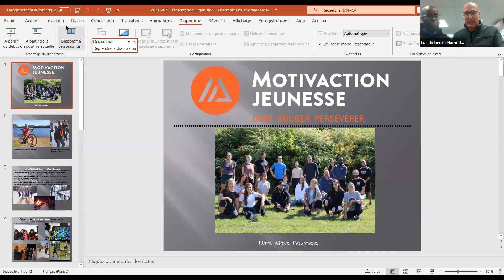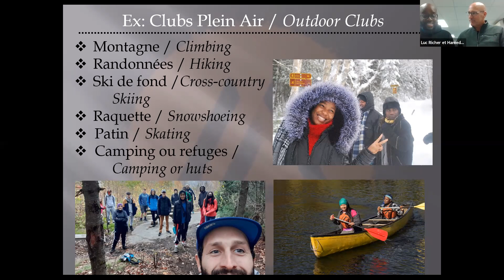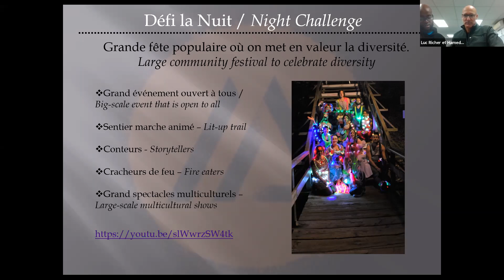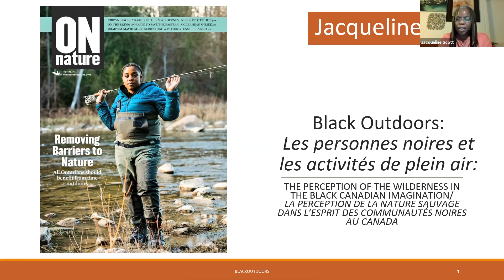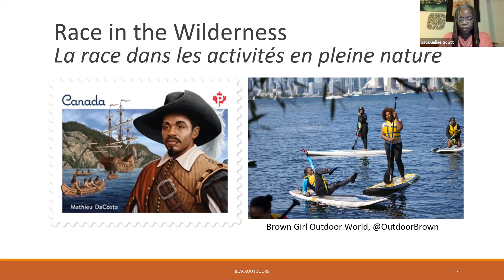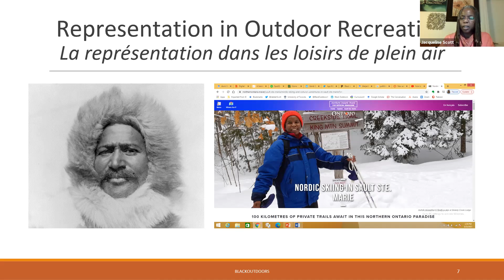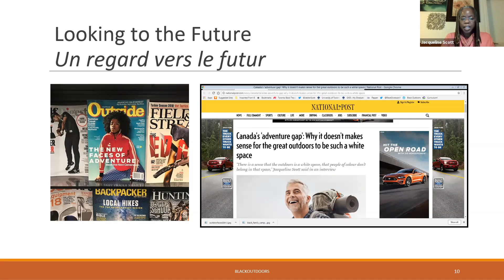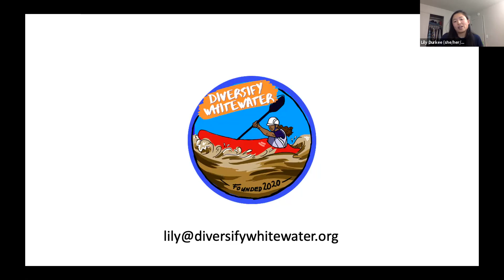Rendre le plein air plus accessible aux personnes racisées/Making Outdoor Rec More Accessible to POC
Malgré la convivialité des loisirs de plein air, des obstacles à la pleine participation des personnes racisées persistent. Lors de ce webinaire, deux organismes et une chercheuse nous présentent leurs stratégies qui permettent de surmonter ces obstacles. L'intro et la première présentation sont en français, et ensuite il y a deux présentations en anglais. / Although outdoor recreation can help bring people together, obstacles to the full participation of people of colour persist. During this webinar, two organizations and a researcher present their strategies to help overcome these obstacles. The introduction and first presentation are in French. The second presentations are in English. Présenté par/Presented by: Plein air interculturel